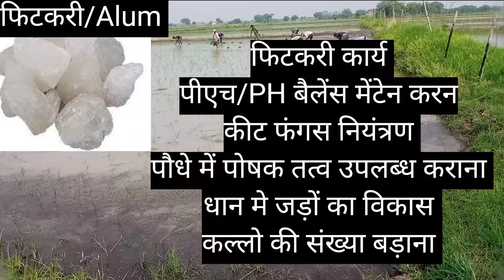धान मे फिटकरी कब दे, इसकी मात्रा, देने का सही तरीका, फायदे और नुकसान